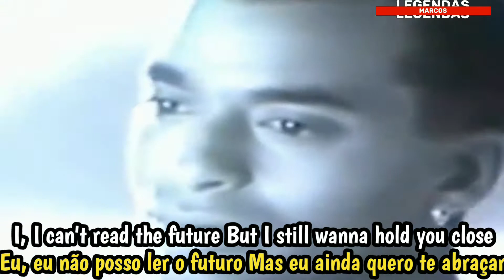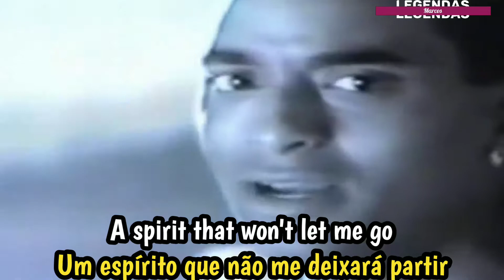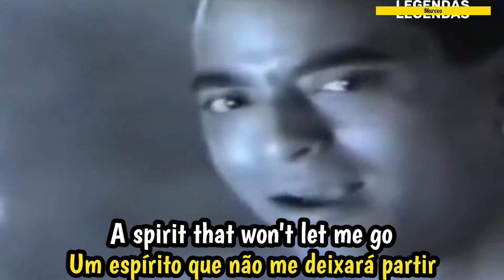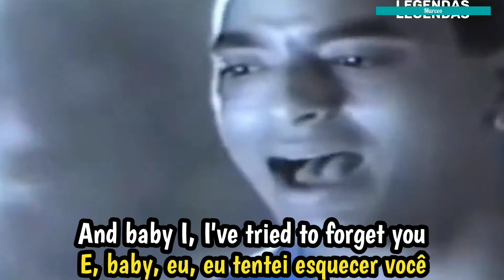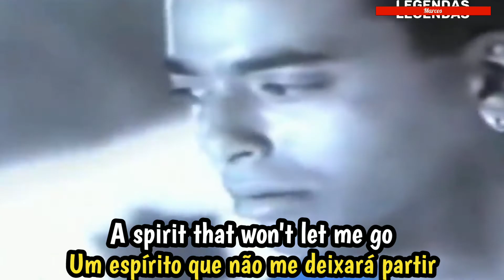Jon Secada - Angel ( tradução) (legendado) ( Clipe Oficial)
# Artista: Jon Secada

Álbum: Jon Secada

# Esse grande sucesso de Jon Secada, embalou muitos apaixonados nos anos 90 e aqui você assiste o vídeo com legendas em inglês e português.//